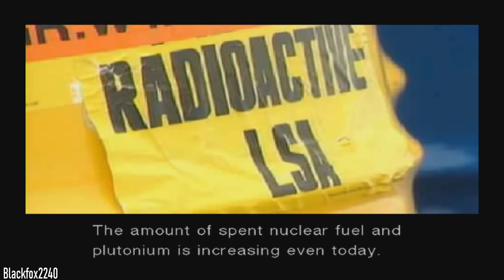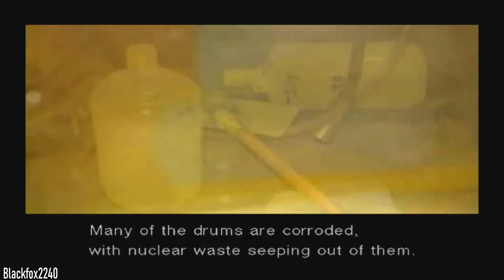Metal Gear Solid: The Twin Snakes [Hard] Walkthrough - Part 2 - Revolver Ocelot Boss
Metal Gear Solid: The Twin Snakes in HD 1080p/60FPS With No Commentary - Part 2 Ocelot - Hard Mode/No Alerts for Nintendo Gamecube/Wii/Wii U/Dolphin. All Cutscenes/Boss Fights/Meryl Ending.

Game Information
Metal Gear Solid: The Twin Snakes is an action-adventure stealth video game co-developed by Silicon Knights and Konami Computer Entertainment Japan for the Nintendo GameCube video game console in March 2004. The game is a remake of Metal Gear Solid, originally developed by Konami for the PlayStation in 1998.

The Twin Snakes features graphical improvements over the original, new cutscenes written and directed by Ryuhei Kitamura, and gameplay functions originally introduced in the sequel Metal Gear Solid 2: Sons of Liberty. The game includes a revised translation with re-recorded voice acting using almost all of the original English voice cast. The game was met with positive reception. (Source Wikipedia)